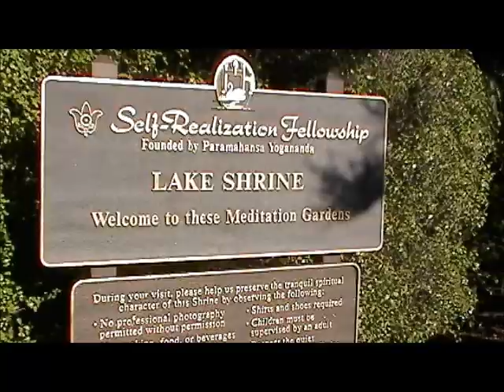Maddox from birth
Starring Maddox and Bee